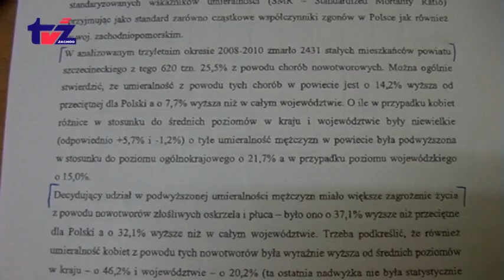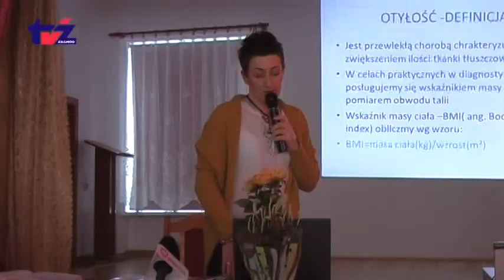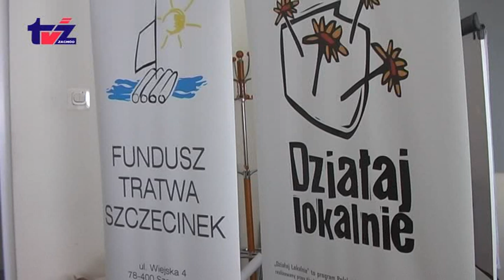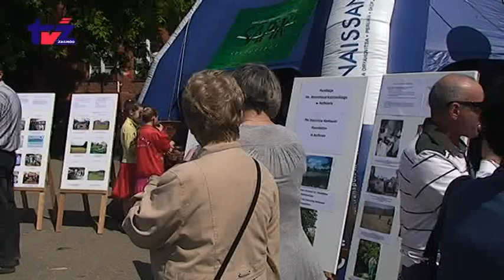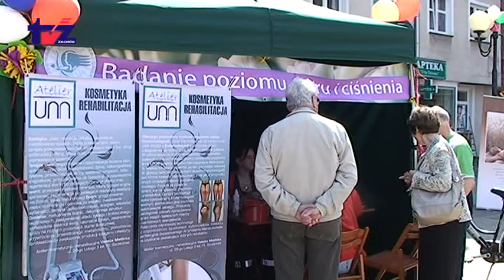Aktualności TV Zachód (2012-05-21) cz 1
Aktualności TV Zachód: Obradowała Rada Miasta Poseł Czesław Hoc o umieralności na raka w powiecie szczecineckim Prezes Pis Jarosław Kaczyński pamięta o Marianie Tomaszu Golińskim Palenie czarownic w szczecineckim muzeum regionalnym Amazonki dla zdrowia kobiet na Placu Wolności II Wiosenny Piknik Folk w Jeleniu Działaj lokalnie po raz pierwszy w Szczecinku Turniej Brydżowy Darzbór wygrał - Wielim przegrał - Błękitni awansowali do okręgówki SCS Klub na lotnisku